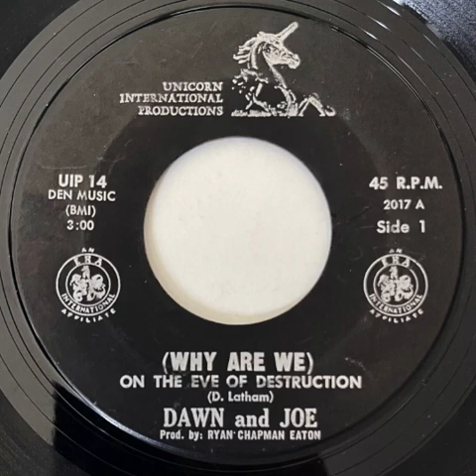Dawn And Joe: "(Why Are We) On The Eve Of Destruction" -- Garage/Folk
Written by D. Latham. Released on Unicorn International Records.